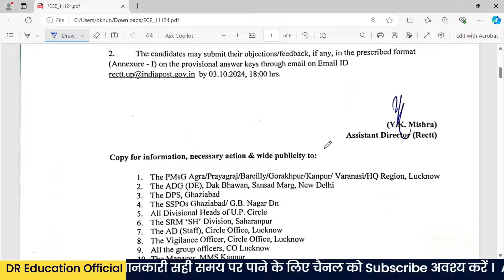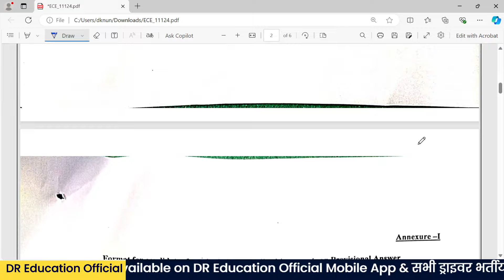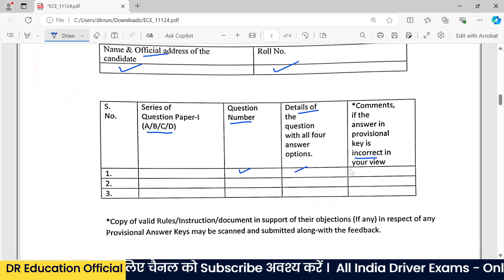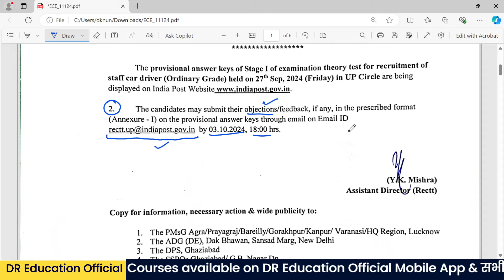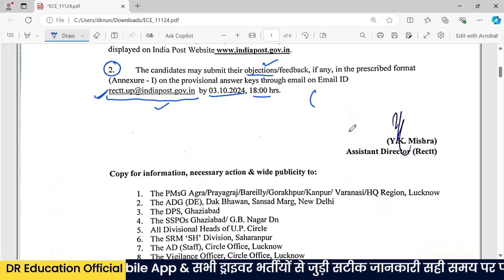India Post Driver Exam 2024 Answer Keys Out & Objection कैसे लगाए | DR Education Official